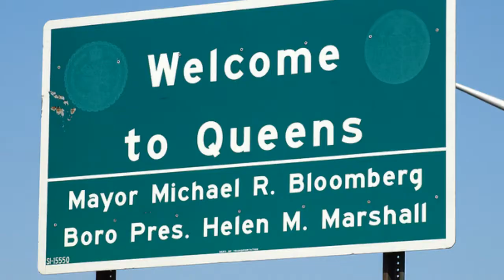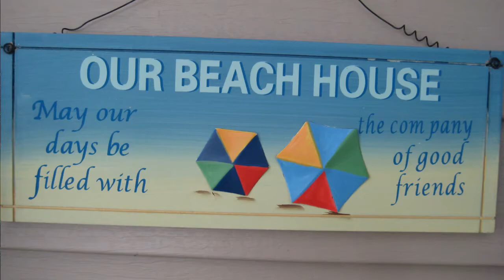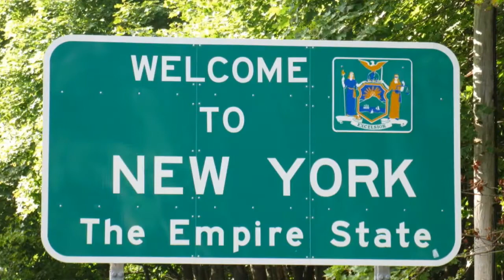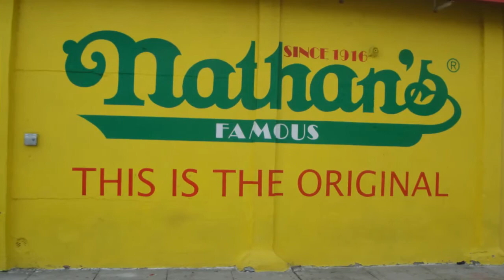Better Than Before - Paul Czekaj (New York Version)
Governor Cuomo of New York has announced his new campaign called, "Better than Before,'' for rebuilding New York after the destruction caused by Hurricane Sandy. In response, I've made a New York version of my music video, originally titled "Even Better than Before." (Which can be found ) Even though I'm from New Jersey, I still understand the devastation that people in other places have gone through, and I support all of their efforts in rebuilding and recovering after the hurricane.